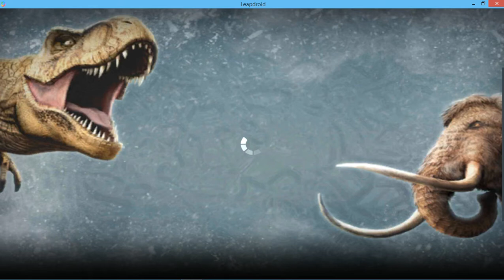Jurassic World: The Game - "Monsters Of The Deep" 79: Climate Shift - Full Battle